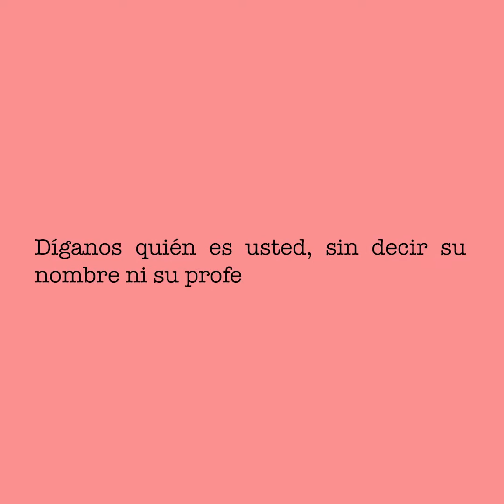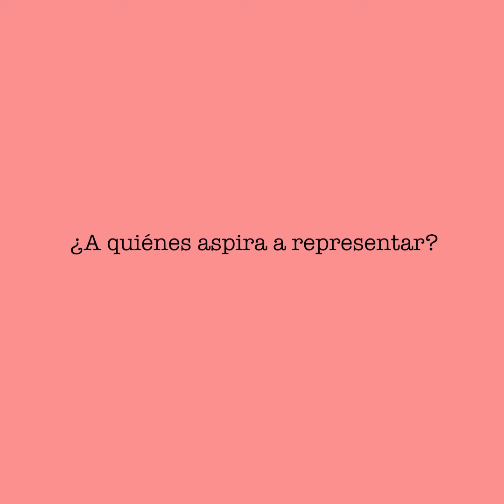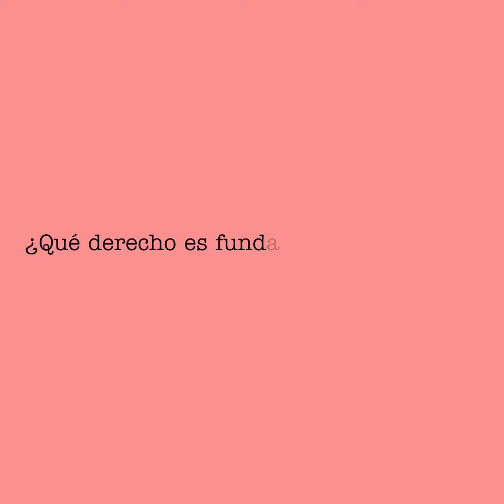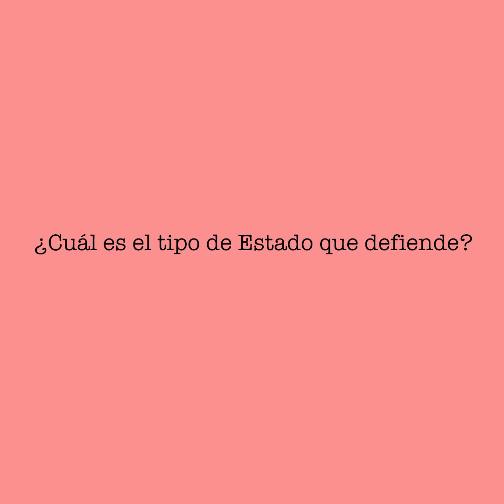Camino a la Convención: Nicole Romo